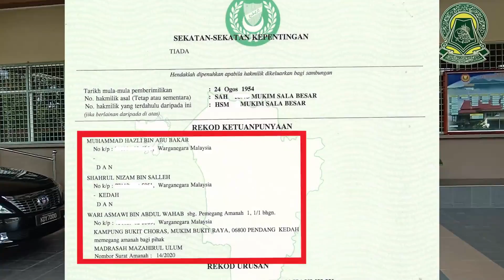Syukur Berjaya Beli Tanah Hasil Sumbangan - Madrasah Mazahirul Ulum Bkt Choras